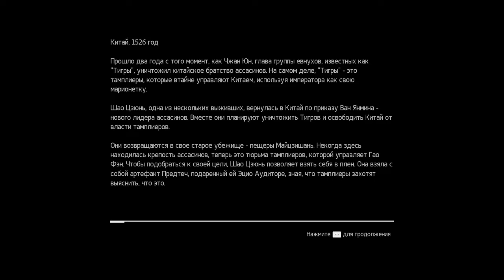Assassin’s Creed® Chronicles: China - Part 1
China takes place after the film Assassin's Creed: Embers. The game takes place in 1526 China and focuses on the female protagonist, Shao Jun. After being trained by legendary Italian assassin Ezio Auditore da Firenze, Shao Jun returns to her homeland to exact vengeance against the Templar group Eight Tigers, who wiped out the Chinese brotherhood. Shao Jun's quest took her through Macau, Nan'an, the Forbidden City and the Great Wall, as she killed the Tigers one by one and finally assassinating the final target, Zhang Yong. Years later, Shao Jun, who became an Assassin Mentor and had rebuilt the brotherhood, plotted the assassination of Jiajing Emperor by sending him an elixir of life.

Assassin's Creed Chronicles: China — первая глава трилогии Assassin's Creed Chronicles. Действие главы разворачивается в Китае через два года после событий короткометражного фильма Assassin's Creed: Embers, во времена падения династии Мин. Главной героиней главы выступает Ассассин по имени Шао Цзюнь, которая получила знания и навыки от Эцио Аудиторе. Она возвращается в Китай, чтобы отомстить Тамплиерам и восстановить свое Братство.